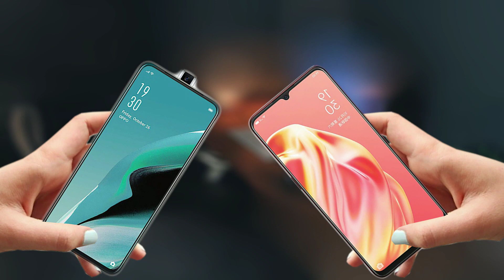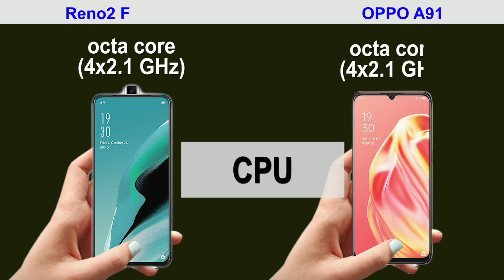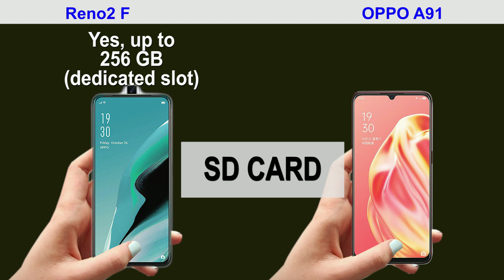OPPO Reno 2F vs OPPO A91 : Which Should You Buy? 🤷‍♂️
OPPO Reno2 F vs OPPO A91 has something similar that can't be ignored. First, both smartphones are powered by the same Chipset (Mediatek Helio P70) and it therefore means they have the same clock speed. Moreover, OPPO Reno2 F is now available for purchase globally. However, OPPO A91 was just released in China and its global version is expected to hit the international market sometime early 2020.